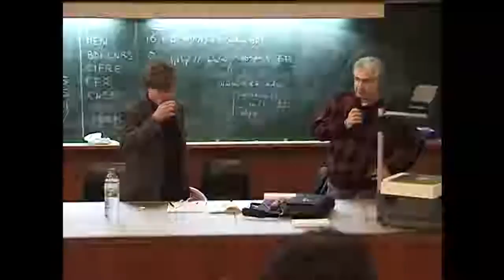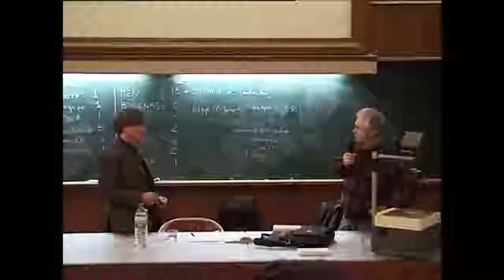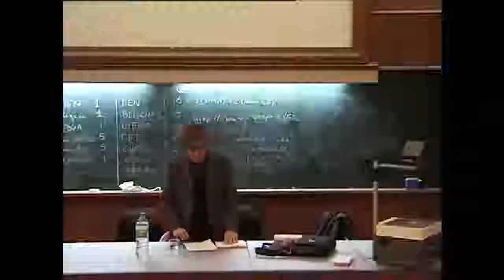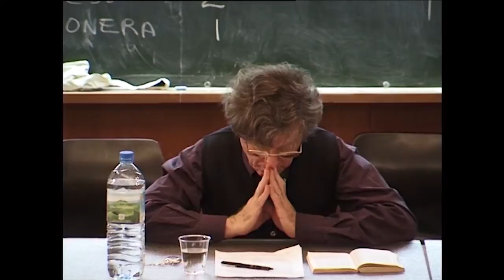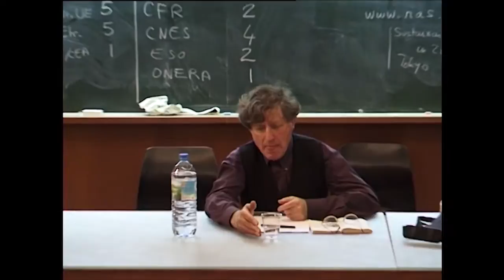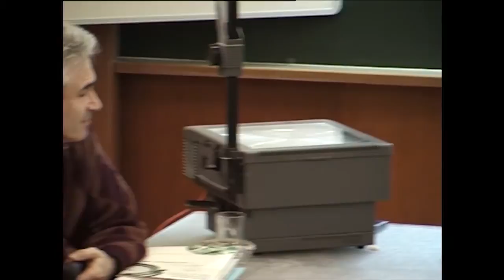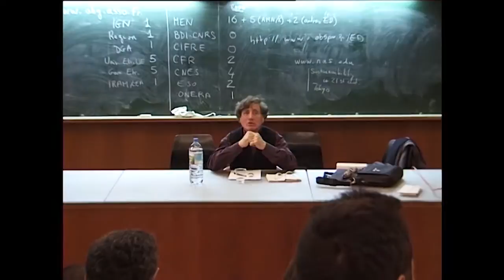MOTS ET MAUX DE LA PHYSIQUE CONTEMPORAINE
Conférence donnée par Jean-Marc Lévy-Leblond, le 9 janvier 2001, dans le cadre des conférences publiques de l'IAP. La qualité de l'image et du son de cette captation vidéo n'est pas aussi bonne qu'elle pourrait l'être si elle était réalisée aujourd'hui, mais l'intérêt qu'elle présente pour l'histoire de la diffusion des connaissances mérite sa présentation ici, à titre d'archive.